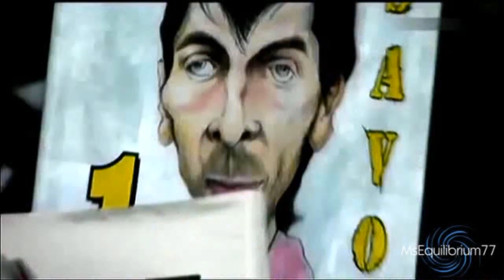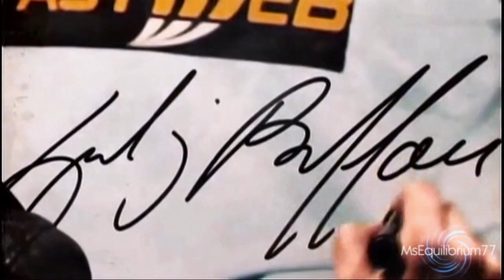Gianluigi Buffon I The Number One I Living Legend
[NEW] Gianluigi Buffon - Best Saves - (HD) , Gigi Buffon Le parate + belle e spettacolari del miglior portiere al mondo. music: TH3 AWAK3N1NG -Ivan Torrent
Buffon - Il numero uno al mondo [HD]

Gianluigi Buffon - Il portiere della Nazionale e della Juventus
Buffon The Best Goalkeeper in the world - Tribute
intended. Buffon der beste Torhüter der Welt -World's Best Goalkeeper